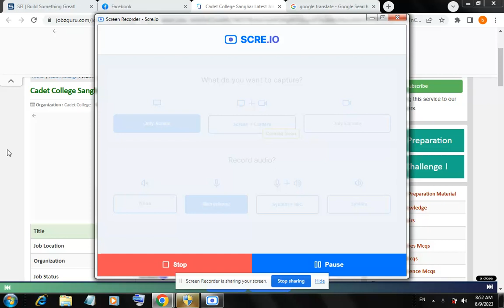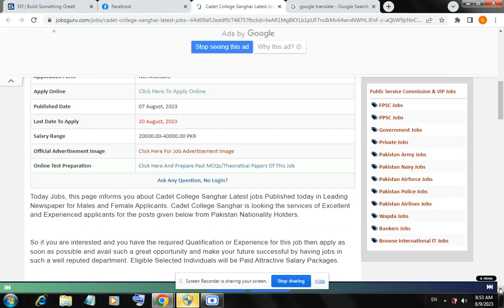Cadet College Sanghar Latest Jobs | Cadet College کیڈٹ کالج سانگھڑ تازہ ترین نوکریاں